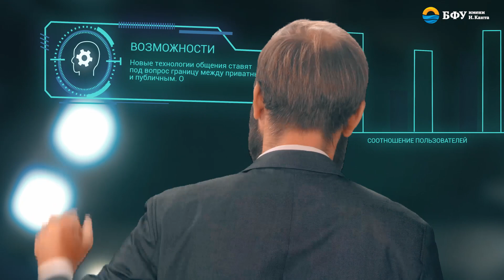Этика и будущее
Видеопроект «Этика и будущее»
Видеопроект подготовлен на базе Учебного медиацентра БФУ им.И.Канта.  Режиссер Дмитрий Бовин, монтаж и графика Александра Круглова, оператор Максим Зацерклянный
Первая серия видеопроекта «Этика и будущее» посвящена актуальным вопросам этики, которые сегодня стоят на повестке мирового научного сообщества.